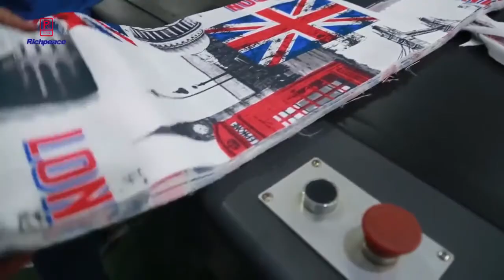Richpeace cutting line for garment production,one spreading machine,one CNC cutting machine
More detail,pls contact Vivian
Richpeace automatic cutting line for garment production, one Richpeace Spreading Machine joint with one Richpeace automatic multi-layer automatic CNC cutting machine.